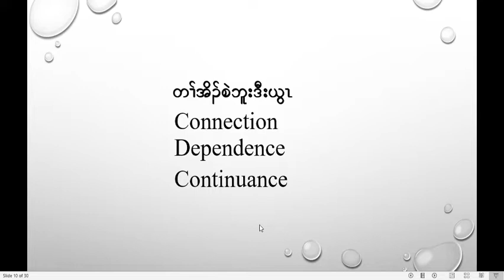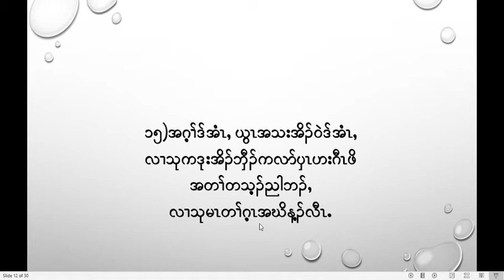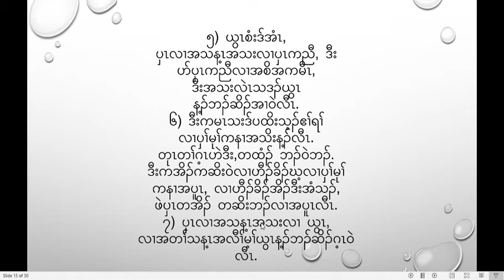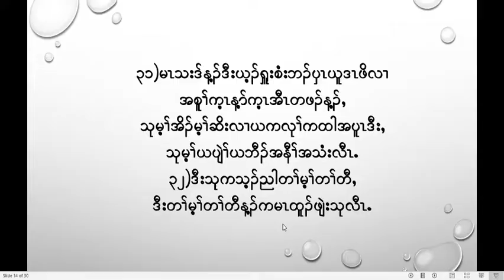2020 09 14 Dawn Prayer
John 15:5 by Rev. Eh  Law La